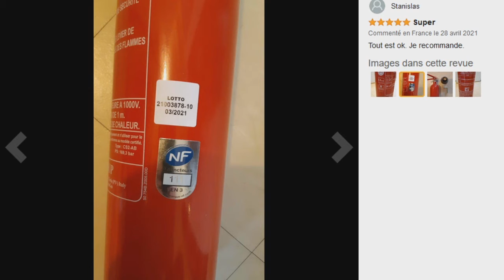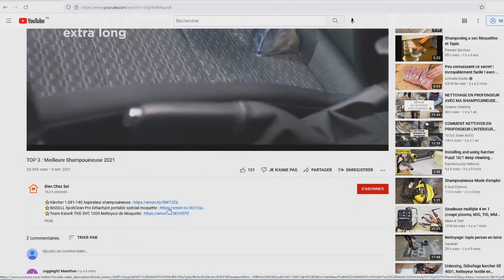TOP 3 : Meilleur Extincteur à Poudre 2022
⭐Extincteur Firexo Tous Feux
⭐Anaf Extincteur au dioxyde de carbone
⭐Smartwares Extincteur Poudre

Vous recherchez un extincteur à poudre pour maison voiture bureau ou autre mais vous ne savez pas lequel choisir ?

Dans ce comparatif je vous présente le top 3 des meilleur extincteur a poudre 2022 pas cher et à commander chez soi de l'année !

0:00 Choisir un extincteur a poudre
0:34 Extincteur Firexo Tous Feux
1:39 Anaf Extincteur au dioxyde de carbone
2:36 Smartwares Extincteur Poudre
3:34 Faites votre choix !